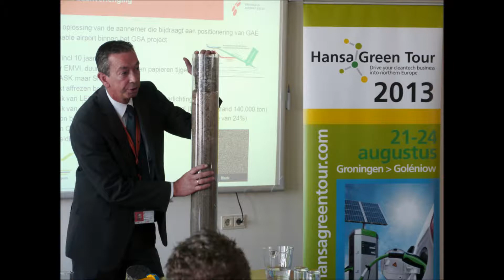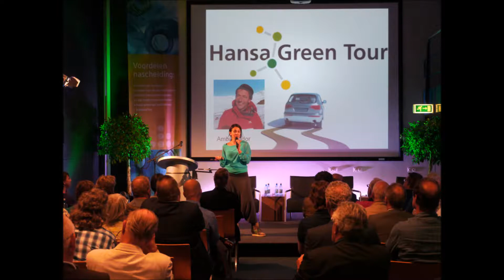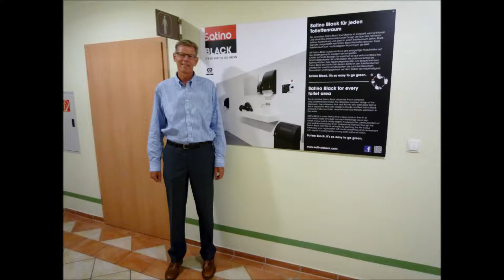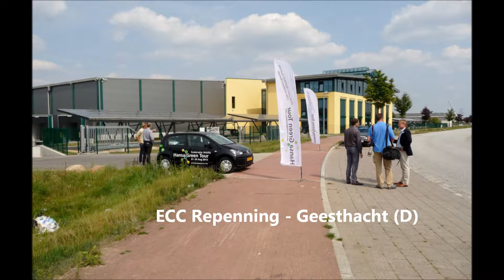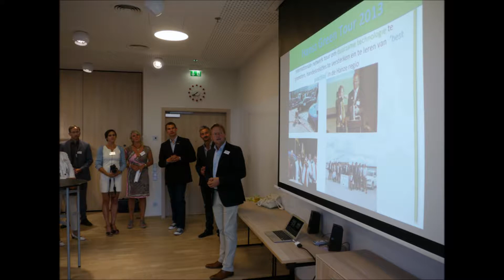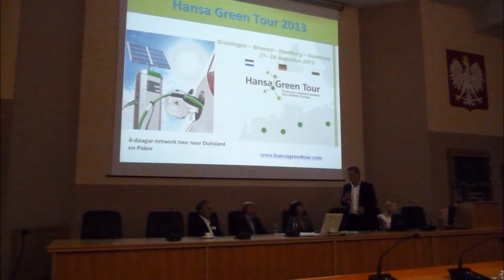Hansa Green Tour 2013 slideshow